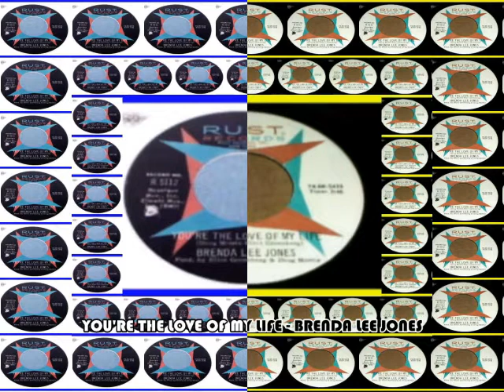YOU'RE THE LOVE OF MY LIFE - BRENDA LEE JONES (RUST) Pangaea's People